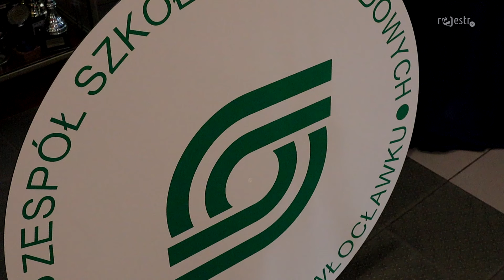Bez komentarza: Apel z okazji Rocznicy Uchwalenia Konstytucji 3 Maja w ZSS we Włocławku